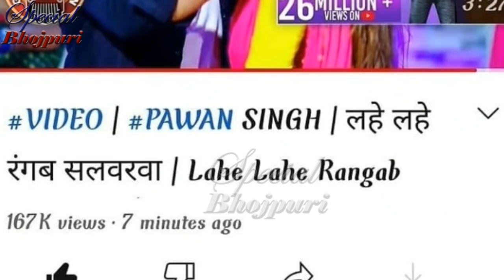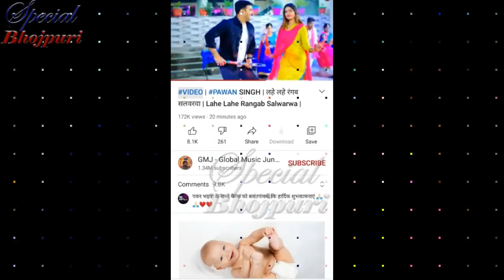मात्र 20मिनट में पवन ने कायम किया सबसे बड़ा रिकॉर्ड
मात्र 20 मिनट में पवनसिंह ने कायम किया सबसे